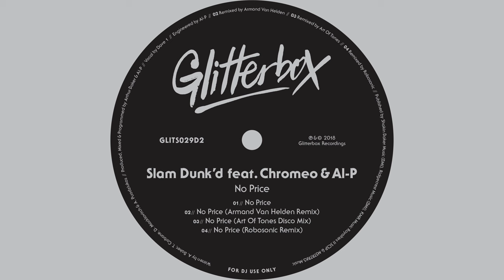Slam Dunk’d featuring Chromeo & Al-P - 'No Price (Art Of Tones Disco Mix)'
When you hear a track as good as ‘No Price’, it is unsurprising to find out it was made by one of America’s most established music producers. Arthur Baker, who has set out to get dancefloors moving since the 1970s, has collaborated with musicians such as New Order, Afrika Bambaataa and the Pet Shop Boys, and also works under the alias Slam Dunk’d. The framework of the instantly recognisable ‘No Price’ came from an unfinished cut Baker had produced 35 years prior, and has all the makings of a feel-good disco record. With vocals from award-winning Canadians Chromeo, the collaboration between them and Slam Dunk’d makes for a truly special record. Now released on Glitterbox alongside three remixes, you can see why it still works as a dancefloor stomper. Armand Van Helden’s re-work is a real stand-out, as it intertwines genres seamlessly to give the track new life. Robosonic and Art Of Tones also bring their remixing abilities to the table, creating a dynamic and exciting release destined for the dancefloor.